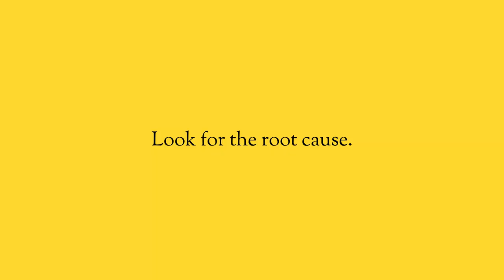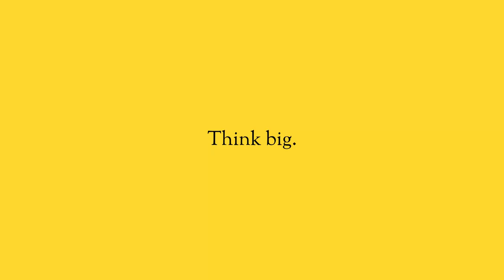You’re NOT working HARD enough.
You’re not working hard enough.  It’s a fact. Even people who think they’re working hard are not working hard enough. And that is why you’re not getting to where you want to be. So you’re depressed, you’re sad, you’re angry, and you’re jealous. So all of these fears, all of these feeling manifest themselves because the fact of the matter is that you’re not putting enough effort in, you’re not putting enough time in, to push through and get what you want.